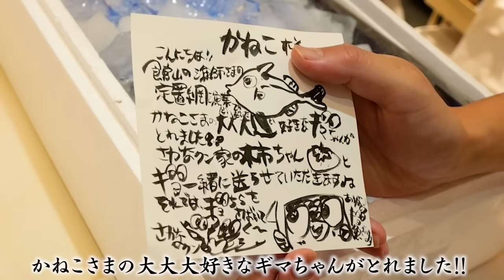さかなくんから【とある魚】が届きました！！